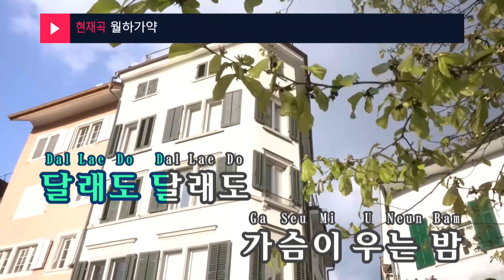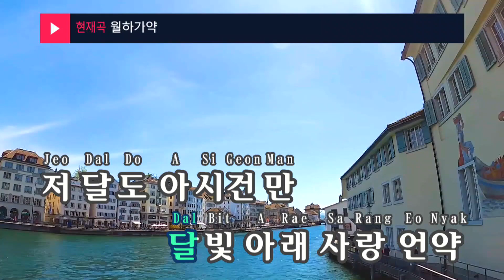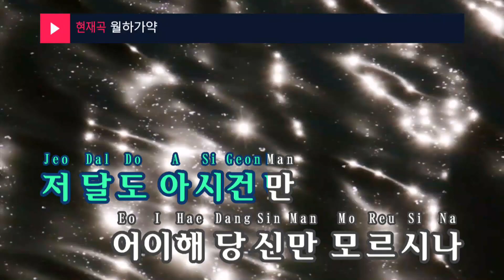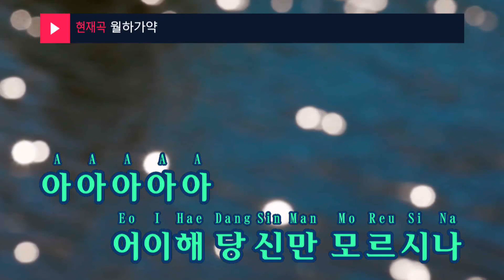월하가약 - 최수호(Choi Su Ho) (KY.24745) / KY Karaoke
★ 곡 정보 ★
번호 : 24745
제목 : 월하가약
가수 : 최수호
작사 : 윤도우
작곡 : 권노해만

Copyrightⓒkeumyoung